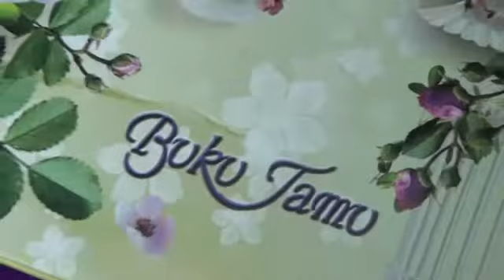WEDDING INTAN & IMAM GANDATAPA 11 DESEMBER 2018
Make Up Hesti Suroso SUMBANG